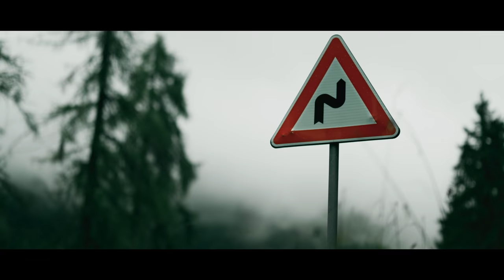Two Sides of the Alps - Travel Film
Rolling hills sit at the foot of jagged peaks. Cozy homes and warm food provide refuge from the harsh elements outside. Beautiful light paints the mountains before dark clouds wash them away. The European Alps are a place of striking linguistic, cultural, and visual duality- a duality I hope to capture here.

🎵 Music I use for my videos (first month of an individual subscription free with code AIDIN)
🎥 Stock footage I use for my videos (additional two months free)

Gear used to make this video:
Main camera
Timelapse camera
Other drone
Camera bag